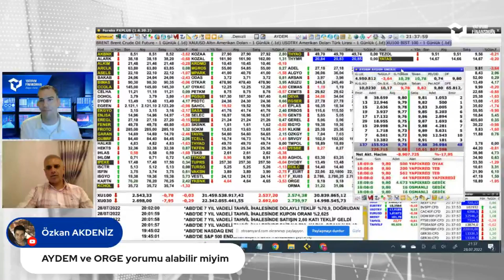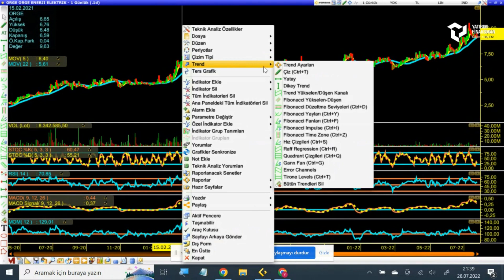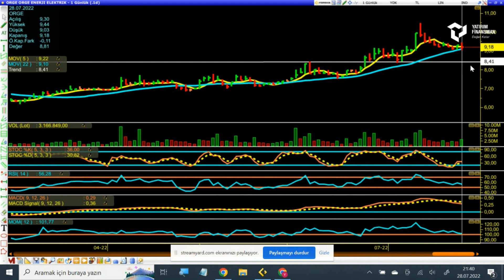Prof. Dr. Yusuf Kaderli'den Orge Elektrik Hisse Analizi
Prof. Dr. Yusuf Kaderli ile Orge Elektrik hissesini analiz ediyoruz. 🎥

Yatırım Finansman'da online hesap açılışı için tıklayın!